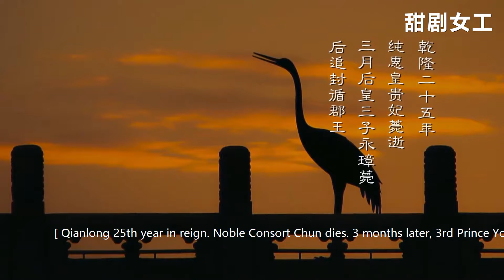一向愛家暴的皇上，碰上穎妃徹底慫了！她的娘家可是蒙古四十九部，簡直是娶了個祖宗！